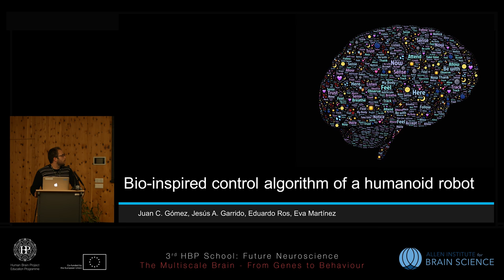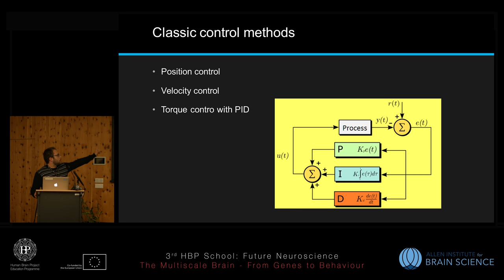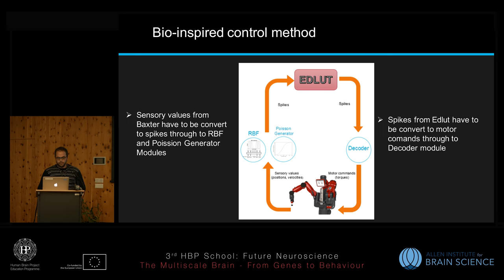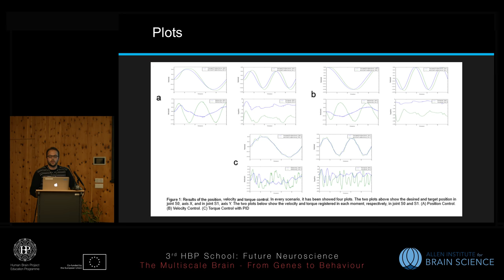Gómez López Juan Carlos - Bio-inspired control algorithm of a humanoid robot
Bio-inspired control algorithm of a humanoid robot
Speaker: Gómez López Juan Carlos, University of Granada, Spain

Student Lightning Talks Session 2

3rd HBP School - Future Computing: The Multiscale Brain - From Genes  to Behaviour

28 November - 4 December 2016

Obergurgl University Center,
Austria

or visit:
education.humanbrainproject.eu